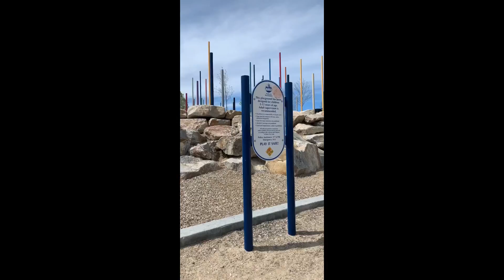Vlog #3: We went to a park in Boise